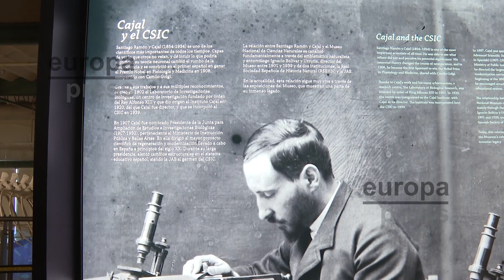El Museo Nacional de Ciencias Naturales acoge temporalmente el Legado Cajal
El Museo Nacional de Ciencias Naturales (MNCN-CSIC) ha incorporado en depósito este martes el Legado Cajal, proveniente del Instituto Cajal del CSIC, a su archivo. Según ha explicado la responsable del Archivo Histórico del Museo, Mónica Berges, el Legado Cajal ha estado desde la muerte del científico bajo la custodia del Instituto Cajal, pero el traslado previsto de la sede de esta organización ha ocasionado el préstamo y la exposición resultante. En este espacio del Museo se puede observar, entre otras cosas, una recreación del laboratorio del laboratorio y del despacho de Cajal con los muebles originales, los instrumentos de investigación del científico y una parte de su biblioteca personal. "Está su muebles de dibujo, están sus botes con texturas y con tinciones", ha añadido Berges, "en fin, todas las cosas que utilizaba para trabajar".